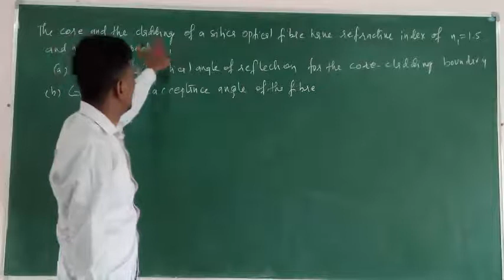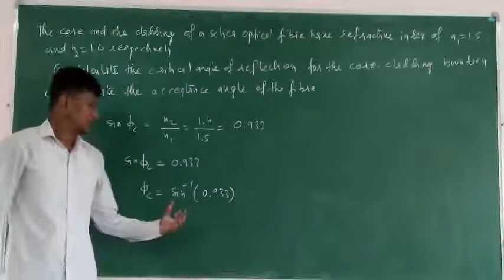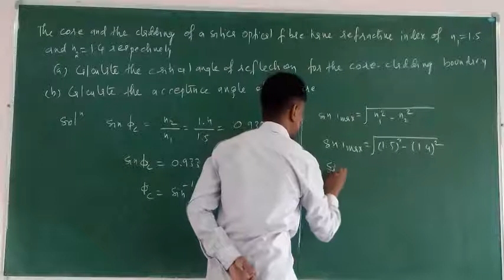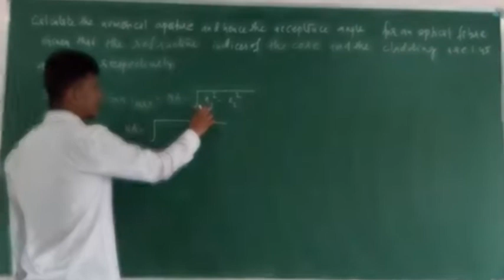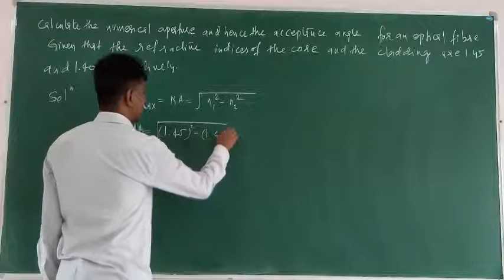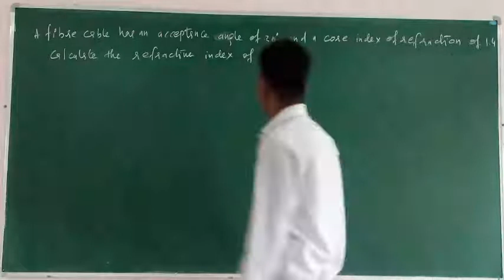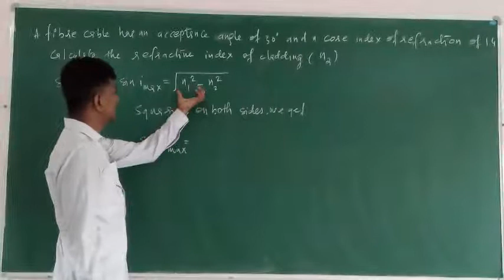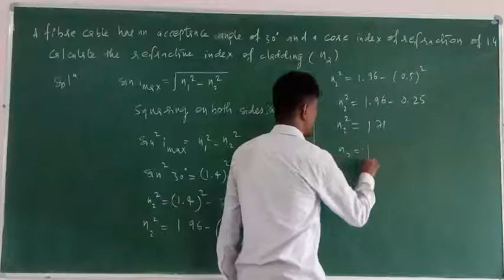OPTICAL FIBRE - PROBLEMS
B.V.V.S INDP PU COLLEGE , VIDYAGIRI , BAGALKOT